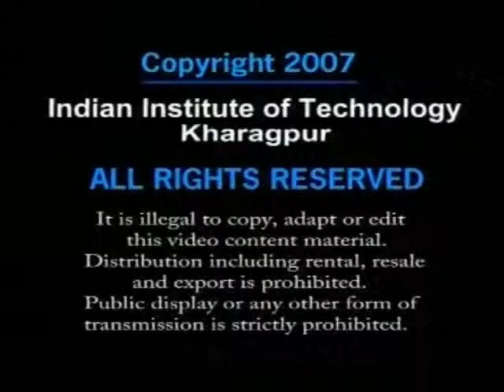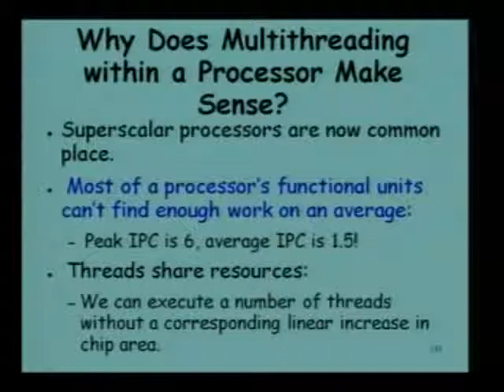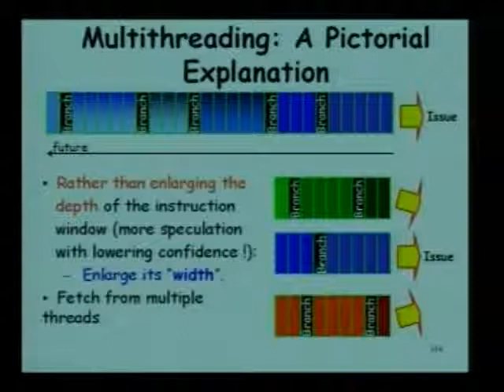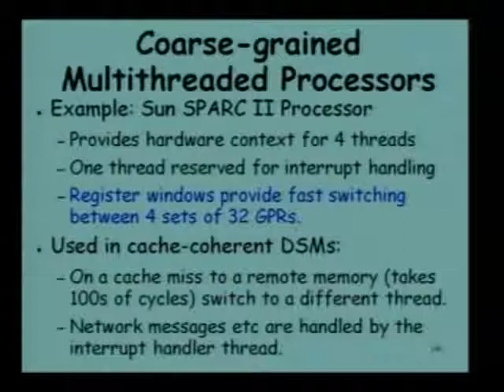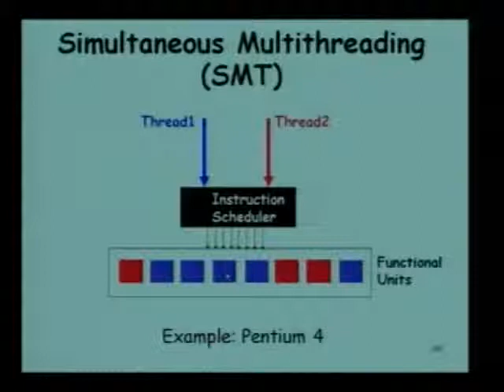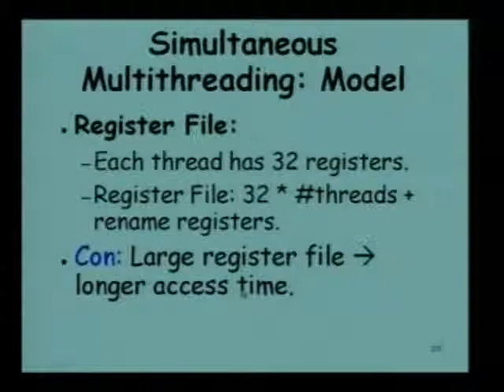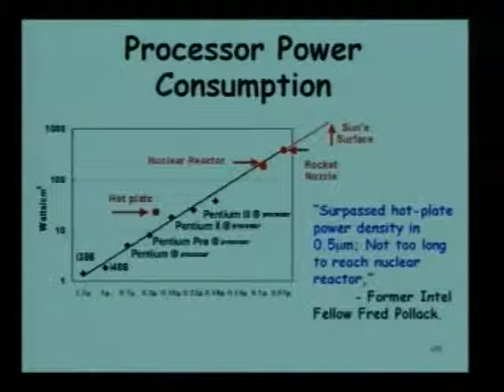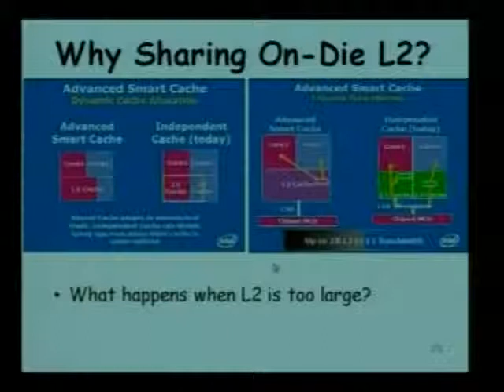33 Multithreading in Uniprocessors